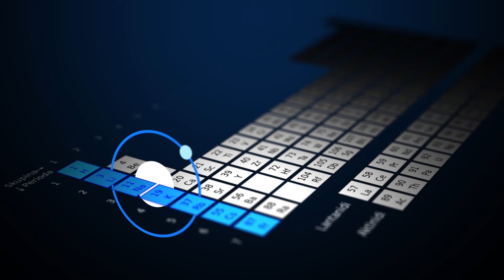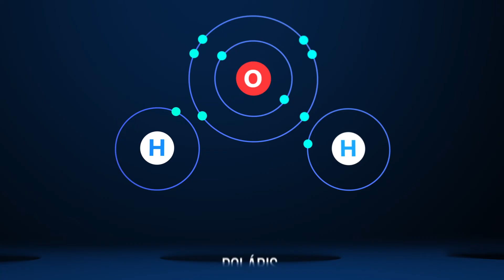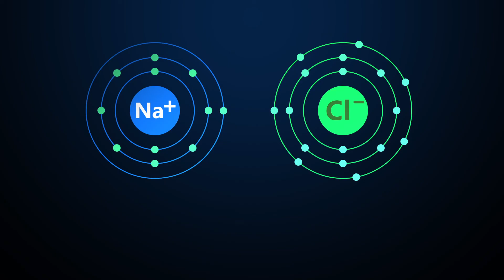Kémiai kötések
Miért szeretnek egymáshoz kapcsolódni az atomok? Filmünkből megismerheted a kémiai elemek közötti kötések típusait és az elektronegativitás fogalmát.
Ismerd meg kiterjesztett valóság könyveink varázslatos világát, ahol a könyvolvasás hagyományos értéke találkozik a legmodernebb multimédia szemléltető erejével.
KÖNYVEINK:
Geometria
Az emberi test
Természetismeret
Fizikai jelenségek
Fizikai mennyiségek
Der menschliche Körper (Az emberi test német nyelvű kiadása)